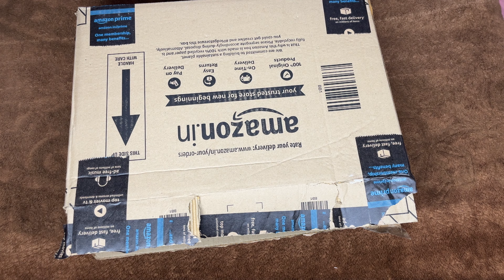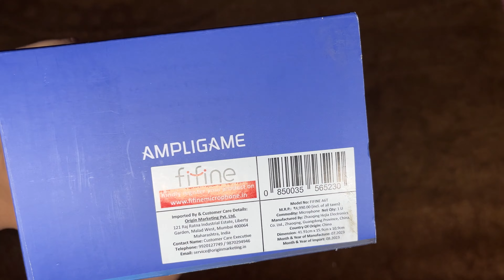FIFINE A6T RGB GAMING MIC | APNA NEW GAMING MIC AA GAYA HE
MY Gears :-